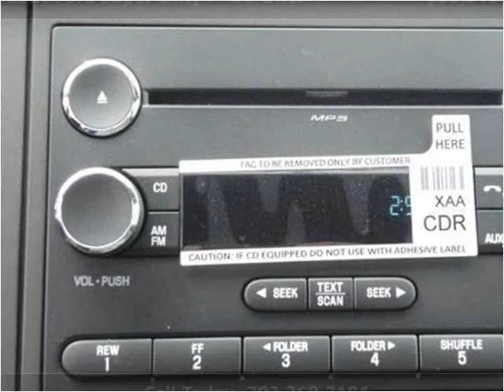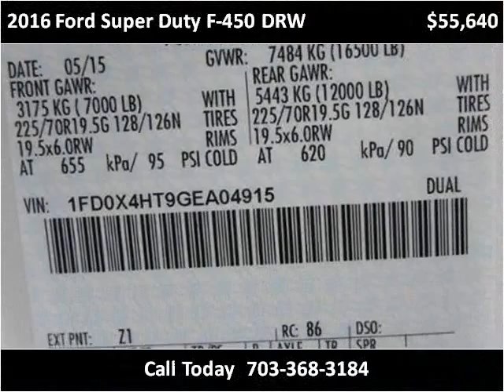2016 Ford Super Duty F-450 DRW New Cars Manassas VA